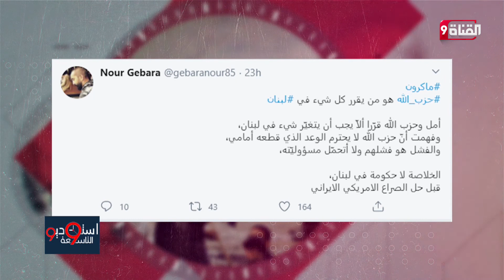ماكرون يهاجم الطبقة السياسية في لبنان